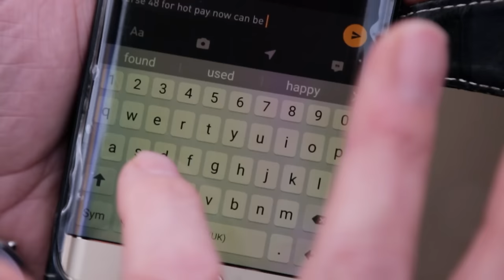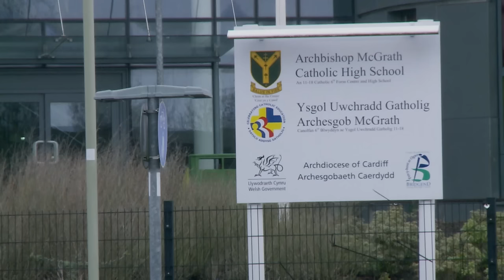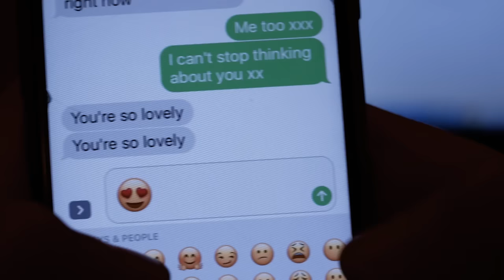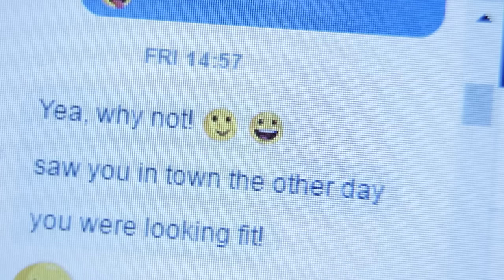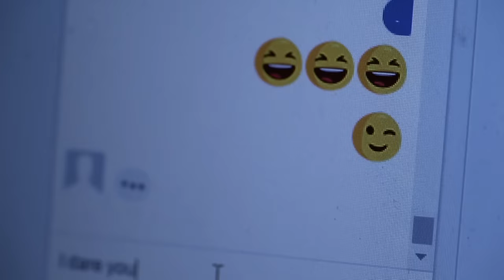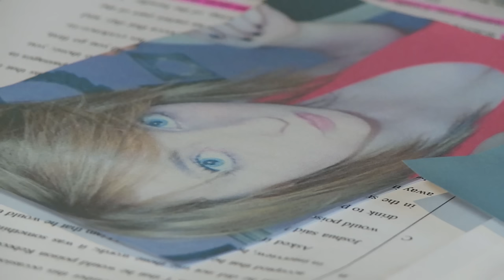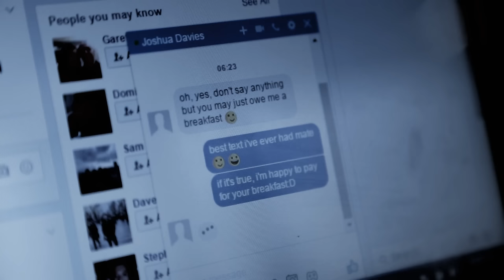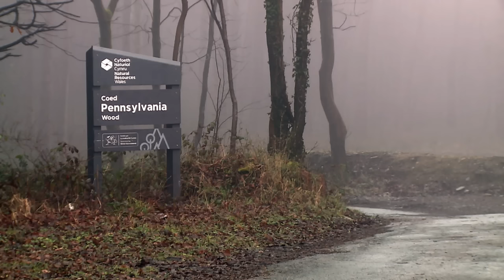Her killer was egged on by his friends | Murder of Rebecca Aylward | Click for Murder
After Joshua Davies splits with his girlfriend, he posts messages on social media saying that he wants to kill her. Egged on by others, he commits the murder.